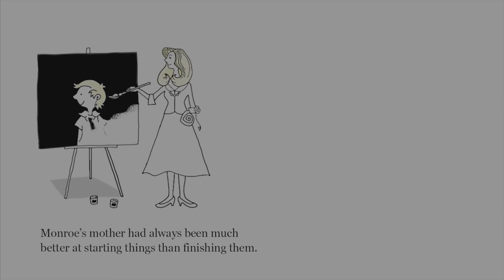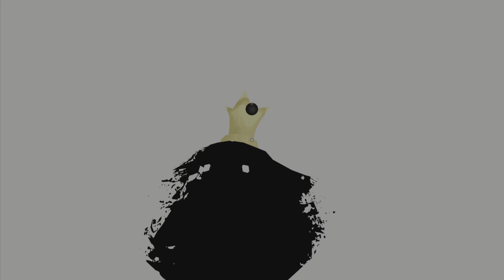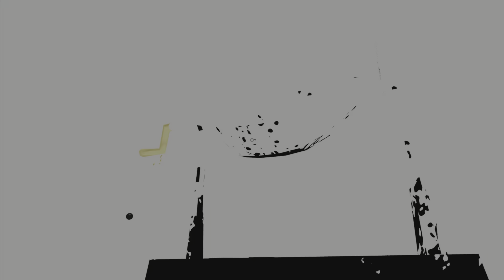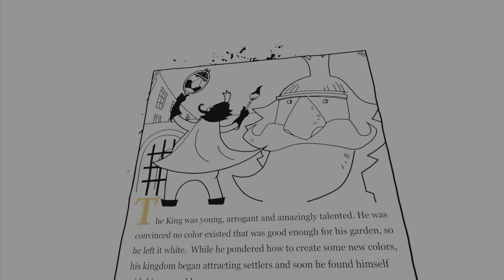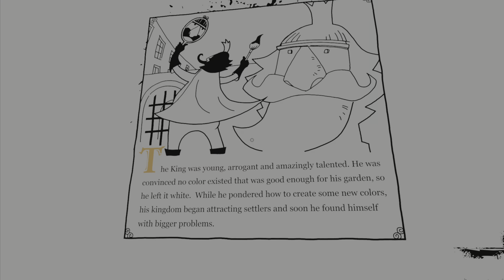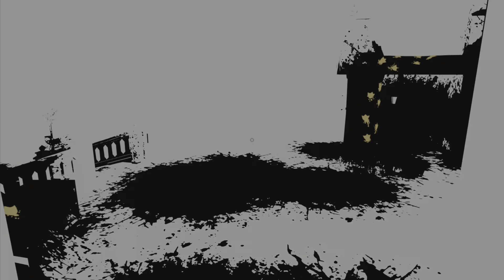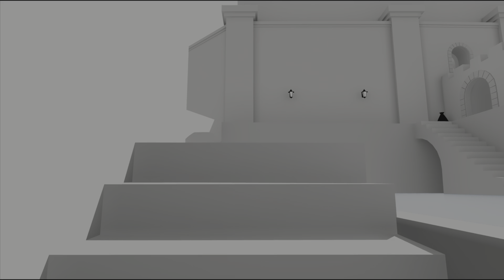The Unfinished Swan Part 1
Here I am again with another indie game! The Unfinished Swan is a game about exploring the unknown. If you watched What Remains of Edith Finch, you would have seen a boy named Milton who disappears. This game is his kingdom. Enjoy!